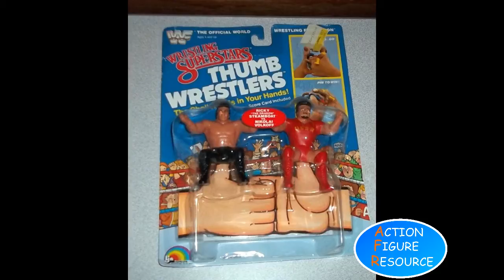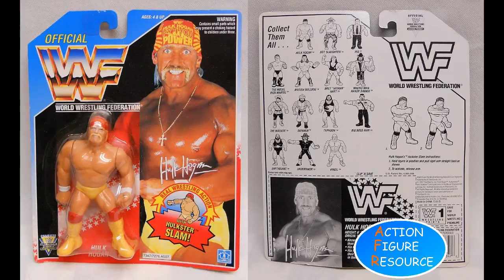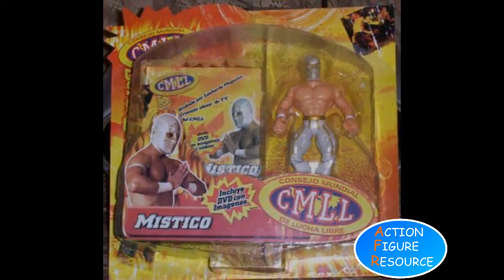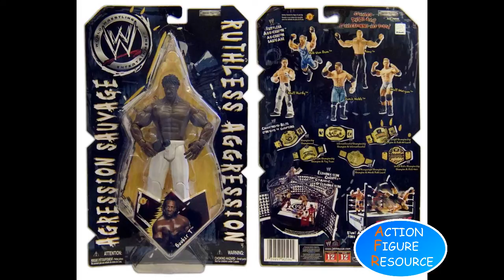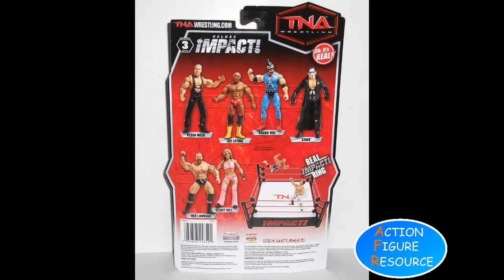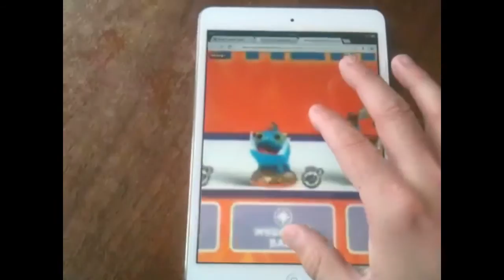Wrestling Action Figure Collecting Guide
New Video: "How to Buy an Action Figure on eBay"
This is a historical journey through modern entertainment wrestling history, taking a closer look at the various lines of action figures that sprang up along the way.

There are bound to be a few mistakes along the way so be sure to set us straight in the comments. But also post about your favourite figures from the squared circle over the years.

And check out our Top 10 Wrestling Figures video (Coming Soon) for some surprising choices.

►►►►►►►► 60,000+ Action Figures Listed
►►►►►►►►FREE Checklists
►►►►►►►►FREE Price Guides
►►►►►►►►FREE Exclusive Videos
►►►►►►►►FREE eBooks and Tutorials

Buy vintage action figures at great prices, with

►►►►►►►►WORLDWIDE DELIVERY
►►►►►►►► GREAT PRICES
►►►►►►►►MONTHLY SALES
►►►►►►►►SPECIAL OFFERS
►►►►►►►► CUSTOMER REWARD PROGRAM

🔔 The Action Figure Resource website  ►►►►

💡 Do you have a business proposal? Looking for joint ventures?

ARE YOU LOOKING TO SELL YOUR COLLECTION?

I'M BUYING!!